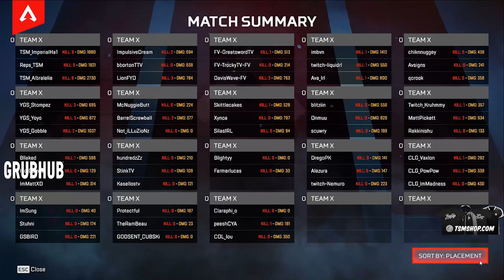This is what happens when TSM let me play Bloodhound!!! (GLL CUP FINALS) | Albralelie